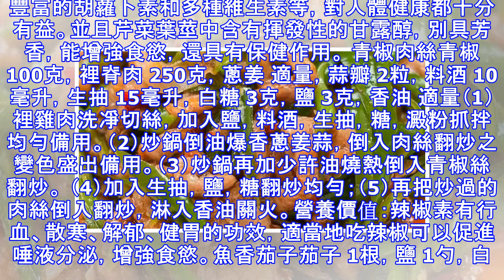這4道家常菜，上萬人都吃過，一天3頓也不膩很下飯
紅燒豆腐 豆腐 1塊，雞蛋 1個，辣椒、蚝油 適量，醬油， 適量，食鹽、澱粉 適量（1）備好食材，打蛋加鹽打散,加入澱粉攪拌均勻；（2）豆腐切小方塊淋入雞蛋液；（3）辣椒切段,準備好料汁(蚝油、醬油、食鹽、水調和）（4）熱鍋倒油，放入豆腐小火慢煎；（5）煎至一面金黃後小心翻煎另一面；（6）加入辣椒，調料大火煮開炒均勻，裝盤就可以了。營養介紹：豆腐營養豐富，含有鐵、鈣、磷、鎂等人體必需的多種微量元素，還含有糖類、植物油和豐富的優質蛋白，素有「植物肉」之美稱。大豆的蛋白質生物學價值可與魚肉相媲美，是植物蛋白中的佼佼者。大豆蛋白屬於完全蛋白質，其胺基酸組成比較好，人體所必需的胺基酸它幾乎都有芹菜香乾 香乾 4片，芹菜 3顆，辣椒 2個，姜 2片，豆醬 適量，醬油 適量，油 適量（1）先把香乾切條；（2）熱油鍋，先放香乾煸至切口也變焦黃盛出待用；（3）煸香乾的同時，芹菜切段；（4）辣椒、姜切絲，鍋中留油，炒香薑絲和辣椒絲；（5）加入香乾，調入豆醬、醬油炒均勻；（6）最後加入芹菜略炒就好了。營養介紹：芹菜營養十分豐富，100克芹菜中含蛋白質2.2克，鈣8.5毫克，磷61毫克，鐵8.5毫克，其中蛋...